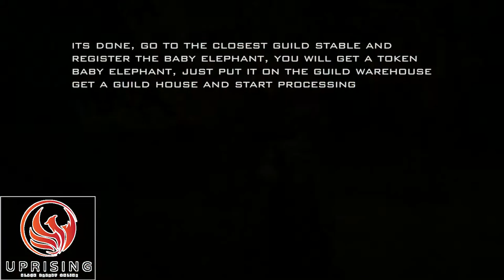BDO CATCH GUILD ELEPHANT - for elephant TIER 2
Hi guys, here is a little tutorial how to get a baby elephant so you can produce a elephant TIER 2 in the Guild House